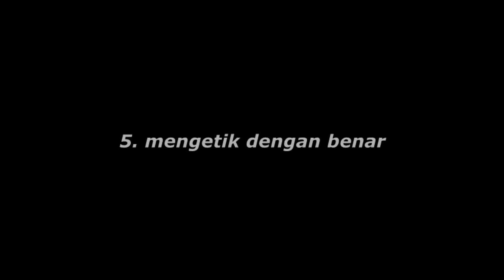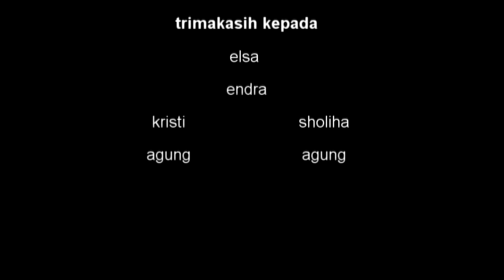K3 Kelompok 1 - K3 Komputer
D4 TEKNIK TELEKOMUNIKASI 2016 POLITEKNIK NEGERI SEMARANG